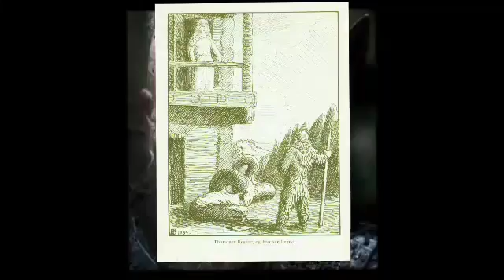Undercover Vikings Saga 1: Thora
Undercover Vikings Saga 1: Thora and the Lindworm. Join me as I tell the tale of the wife we don't get to see in the Vikings series!

Also
Vikings Addicted group
And
Travis Kimmel, Ragnar lothbrok Vikings group